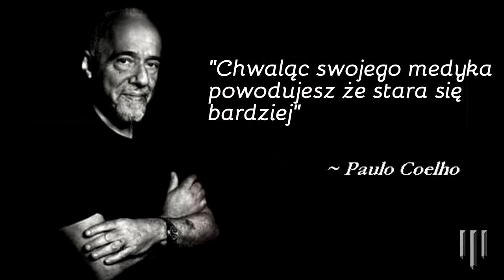[HLL] HELL LET LOOSE Medic teamplay #08 (na HLL.PL)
"Chwaląc swojego medyka powodujesz ze stara się bardziej" ~Paulo Coelho